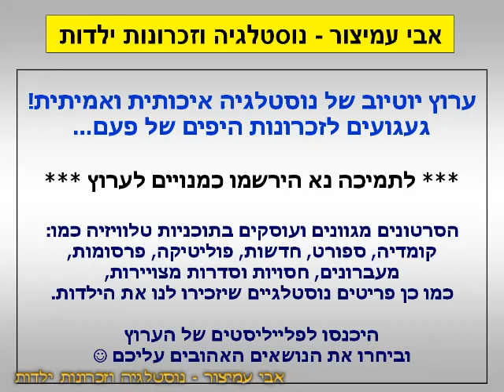הפסקת פרסומות - טלמאניה (5) - ב+6 - ערוץ 6 - ערוץ הילדים - 2001 - סרטון #1326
ערוץ 6 - ערוץ הילדים - 2001 - Israel TV Commercials Kids Channel
חדש ב- +6 - טלמאניה מציגים - עולם מכושף - פריקאזויד

בברכה,
אבי עמיצור.